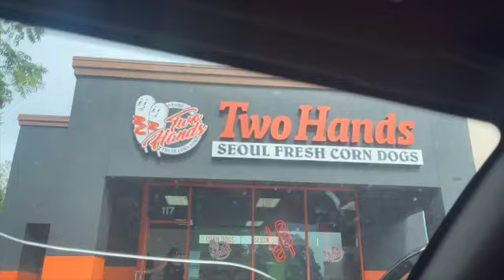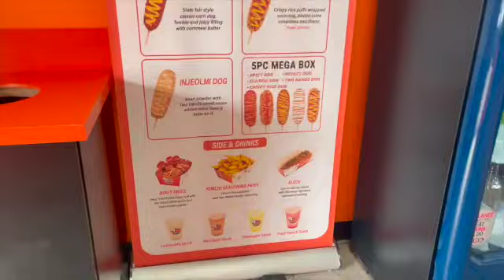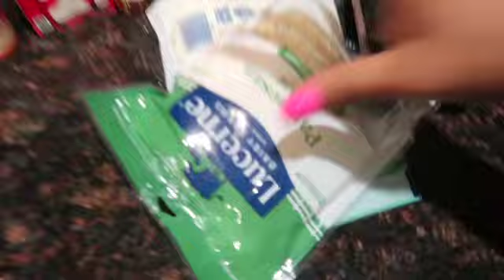A Week In My Life ‼️ Ft. SukiWithTheGood😼+LovelyWholeSale Clothing Haul +Korean Hotdog +Many More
LovelyWhole Sale